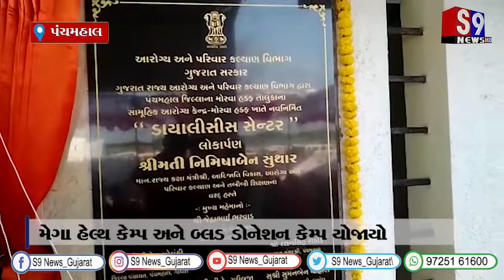પંચમહાલ : સામુહિક આરોગ્ય કેન્દ્ર ખાતે ડાયાલીસીસ સેન્ટરનું લોકાર્પણ કરાયુ